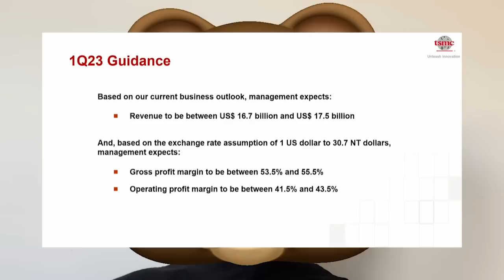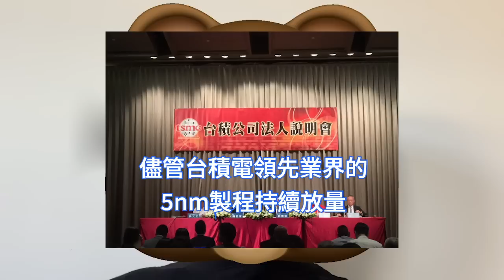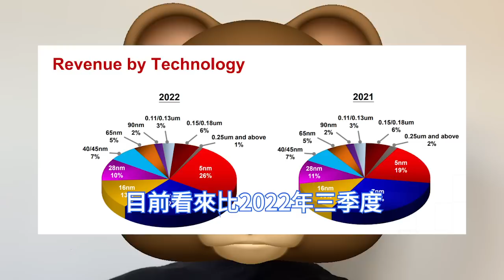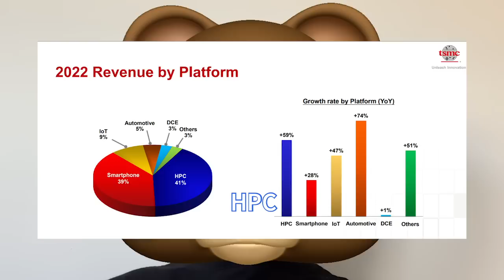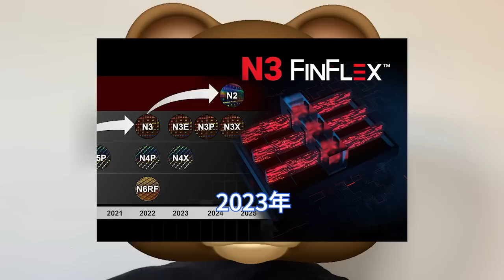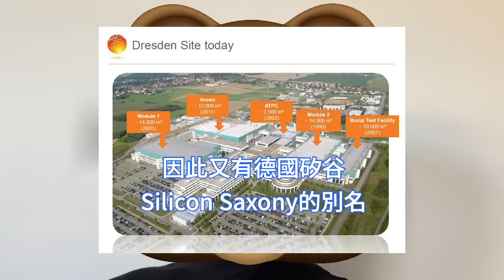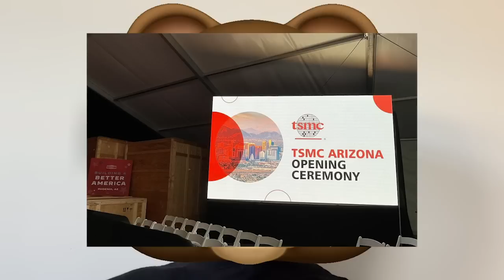超巨手筆！台積電日本蓋第二晶片廠，歐洲德國或建首座晶圓廠。美國亞利桑那廠成本昂貴，高出台灣最少4至5倍。努力控制海外半導體廠支出，28nm及以下產能佔比或超20%。3nm製程大爆發，貢獻5%營收。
台積電預估2023年的資本支出將介於320億美元到360億美元之間，較2022年持平或減少12.5%。其中70%用於先進製程，20%用於特殊工藝，10%用於先進封裝掩膜製造及其他。

從2023年全年的預期來看，魏哲家表示，目前預計2023年全年記憶體晶片之外半導體產業將下滑4%，晶圓代工產業則下滑3%，需要數季時間調整，台積電會持續微幅成長。

台積電亦考慮在日本建造第二座晶圓廠，只要客戶需求和政府的支援水準合乎情理。台積電正在與歐洲客戶和夥伴接洽，根據政府的支援水準，評估建立專注於車用技術的特殊製程晶圓廠的可能性。